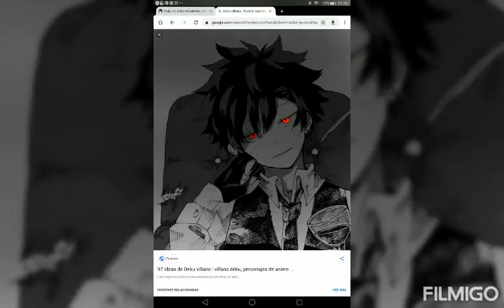Ayer me llamo mi ex bnha bkdk (fit tododeku y kiribakudeku) *leer descripción *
Ok tal vez vean este mismo vídeo en otra cuenta bueno esa tambien es mía y x error lo subí en mi cuenta secundaria asi q no es de otro autor el vídeo es totalmente mio excepto las fotos (créditos a sus autores originales )